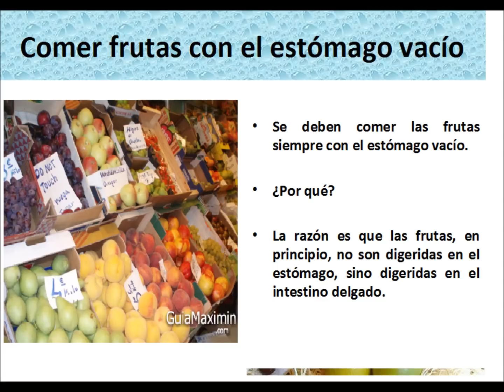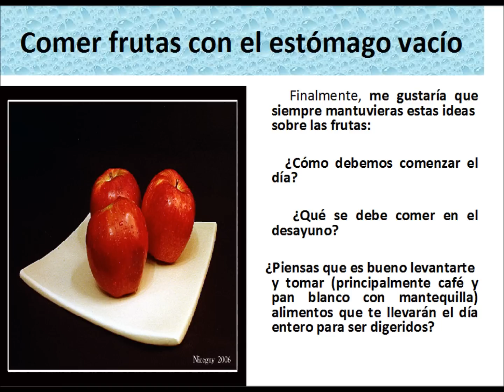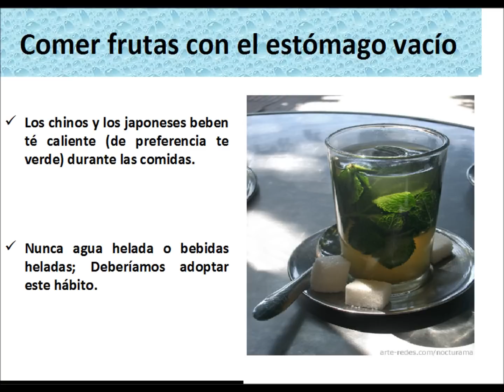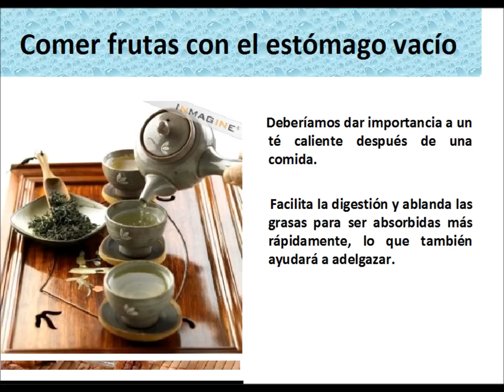Frutas que engordan | Como comerlas para que no engorden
- Frutas que engordan | Como comerlas para que no provoquen problemas de fermentación y derive en un mayor problema de sobrepeso.
Las frutas que engordan y adelgazan y porqué.
Como comer las frutas. Frutas para adelgazar